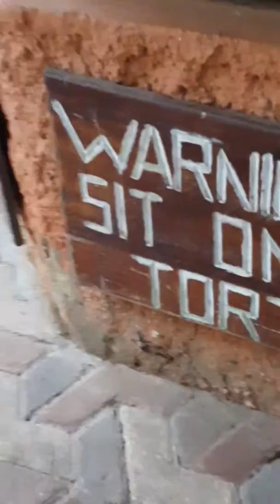Prisoners Island Zanzibar ❤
Visiting giant tortoises